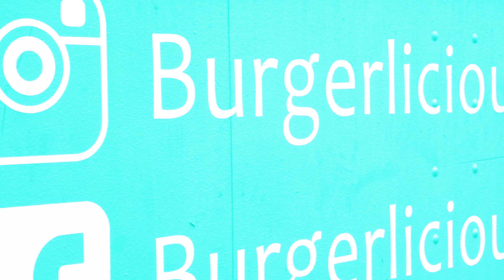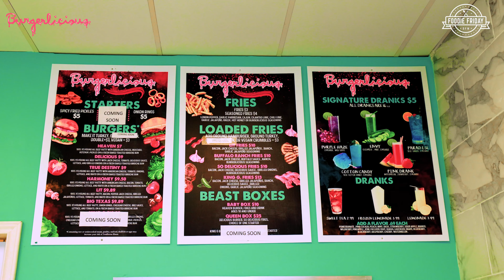Foodie Friday DFW: Burgerlicious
What do you get when you combine Owner Vernetta Weston and her love of cooking? Burgerlicious!

Vernetta and her Burgerlicious food truck first gained popularity and notoriety in Austin and now we're honored to have her here in our community after she moved to DFW to be closer to her fiancee.

Burgerlicious in Lewisville has a delicious menu of hamburgers, loaded fries, and dranks. That's right - we said dranks.

Welcome to Burgerlicious!